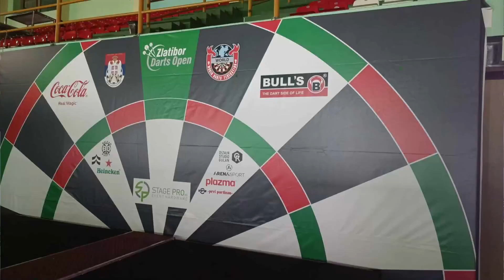Спортски преглед 24. новембар